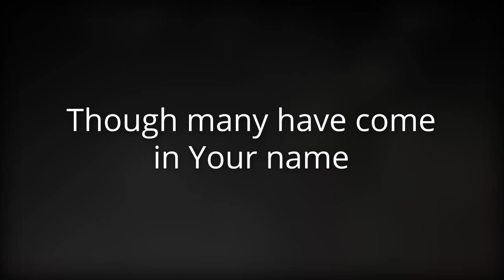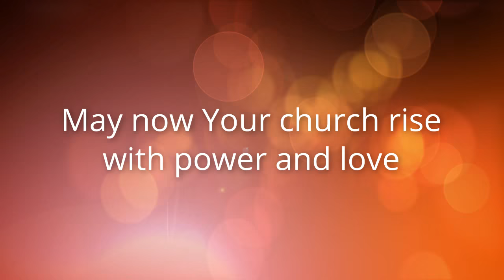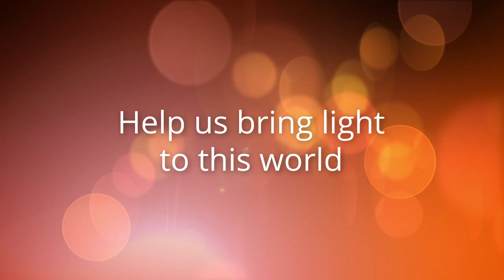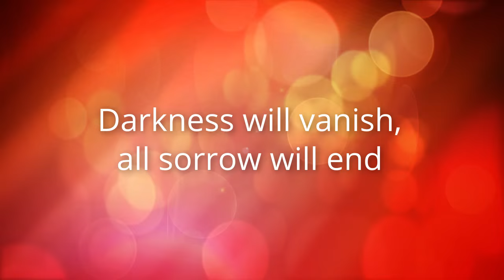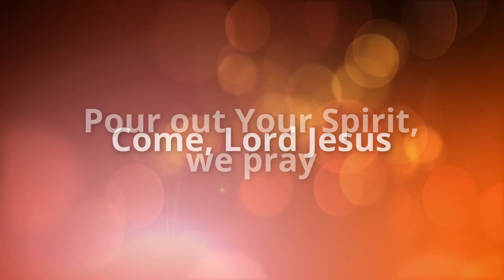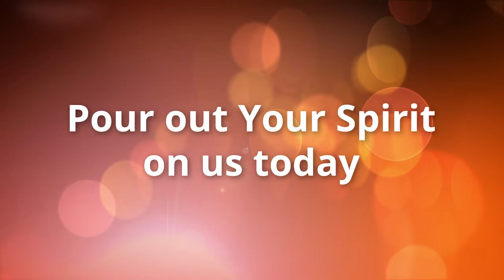Noel Richards - Great Is The Darkness - Lyric Video